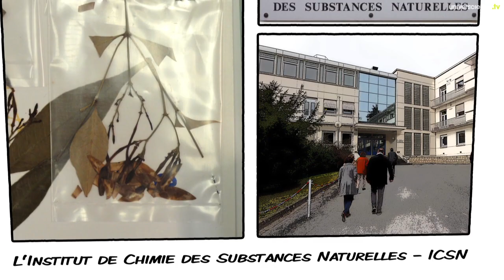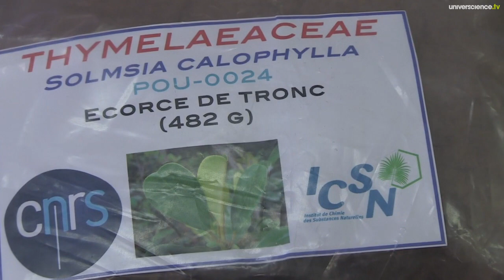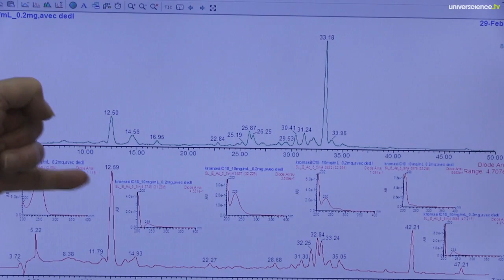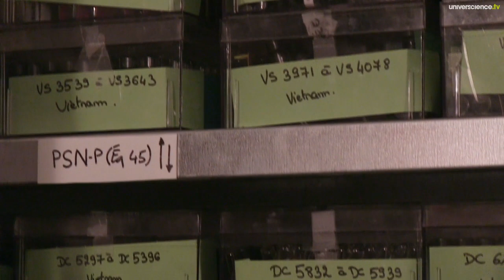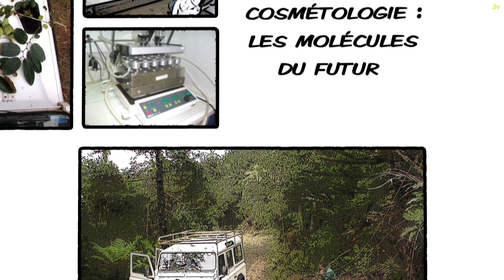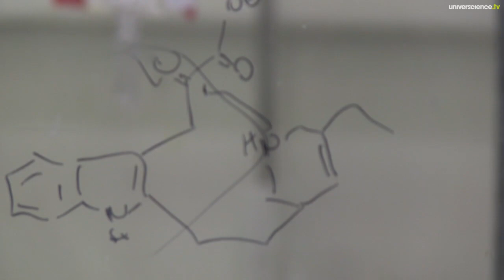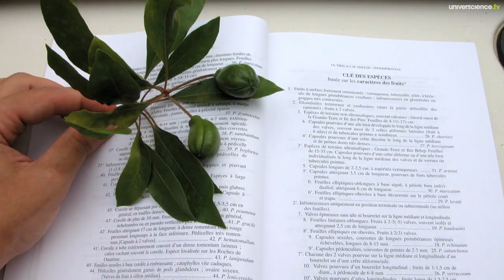La nature au labo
L'équipe de Françoise Guéritte, à l'Institut de Chimie des Substances Naturelles à Gif-sur-Yvette, cherche à extraire des molécules thérapeutiques à partir de plantes récoltées dans les pays du sud. Mais avec la déforestation, la diversité chimique est elle aussi menacée.